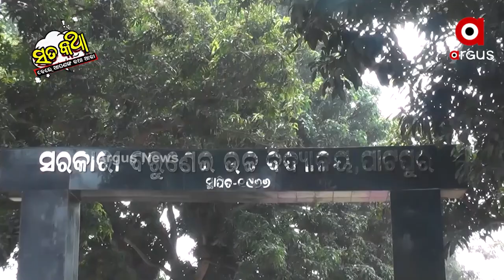Sata Katha || ସ୍ମାର୍ଟ ସ୍କୁଲରେ ମୁଣ୍ଡା ସିମେଣ୍ଟ